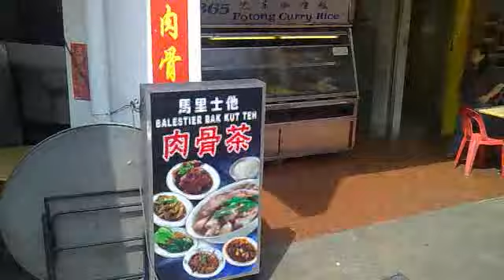Singapore Streets 2